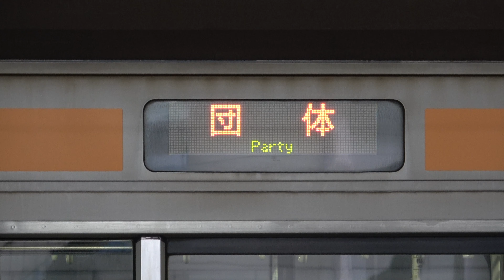【常磐線へ里帰り】中央線快速209系トタ82編成 団臨（録音専用列車）【GTO-VVVFサウンド】2024.1.28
2024年1月28日、豊田車両センター所属209系トタ82編成（中央線快速用）を使用した団体臨時列車「209系1000代録音専用列車で録る常磐線快速電車イベント」が運転されました。午前は通過メインのダイヤで我孫子〜上野〜取手〜我孫子の経路で、午後は停車メインのダイヤで我孫子〜取手〜上野〜柏の経路で運転されました。
同編成は2018年秋まで常磐線各駅停車で活躍しており、約5年ぶりに常磐線への里帰りを果たしました。また、中央線のオレンジ帯になってから常磐線に入線するのはこれが初めてとなります。
撮影側でもGTO-VVVFサウンドを楽しめたのが大変良かったです。
常磐線金町駅（0:01〜0:44）・南柏駅（0:45〜1:26）・我孫子駅（1:27〜5:46）・松戸車両センター我孫子派出所〜我孫子（5:47〜9:20）・我孫子〜天王台（9:20〜10:03）・上野駅（10:04〜14:05）にて撮影。

0:45〜1:26　常磐線快速を高速走行（110km/h程度出ているかも）
7:30〜9:20　2回の停車と発車・低速域での加減速（GTO-VVVFサウンドやブレーキ緩解音が楽しめます）

列番
9430M（我孫子〜上野）
9431M（上野〜取手）
9432M（取手〜我孫子）
9481M（我孫子〜取手）
9482M（取手〜上野）
9483M（上野〜我孫子）※客扱いは柏まで